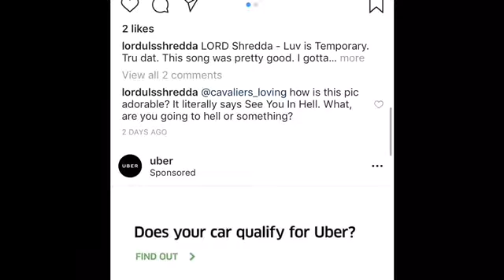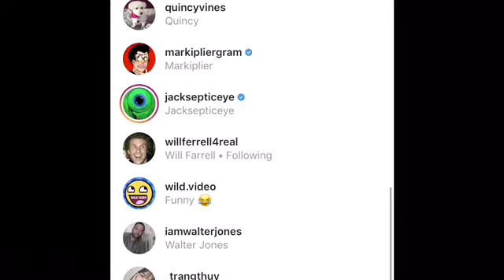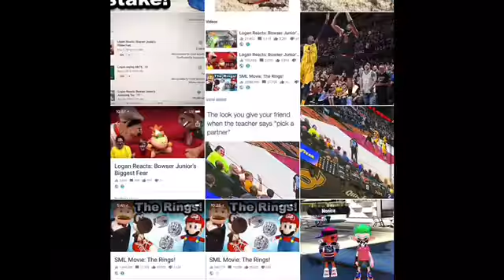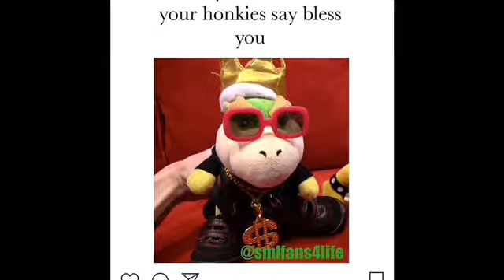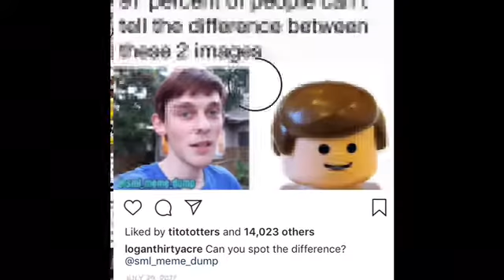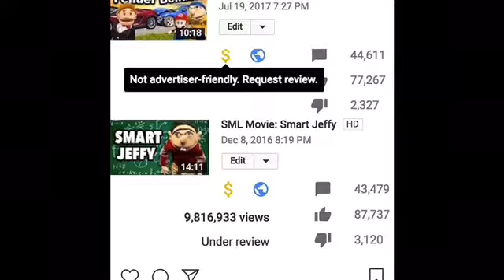Checking On My Instagram